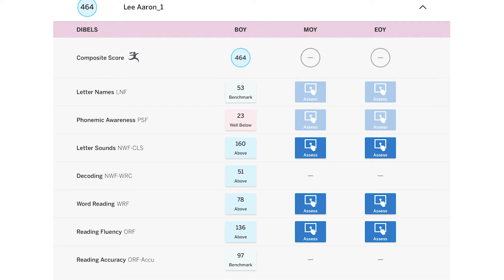mCLASS with DIBELS 8th Edition: Oral Reading Fluency (ORF)